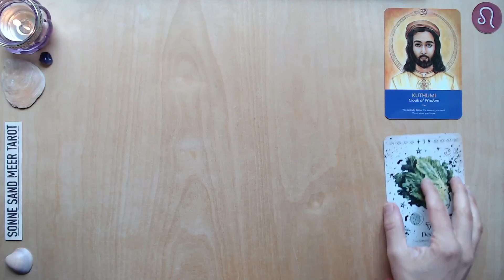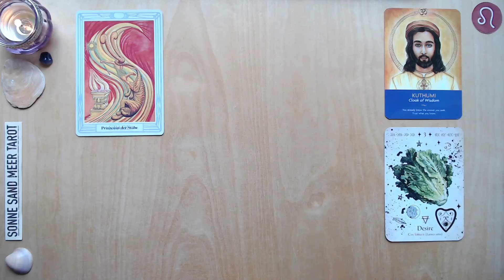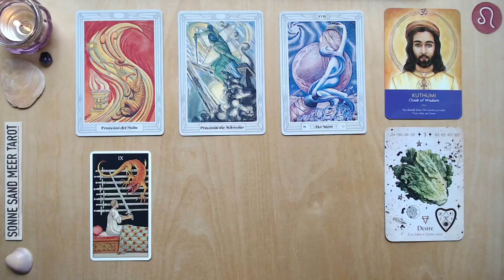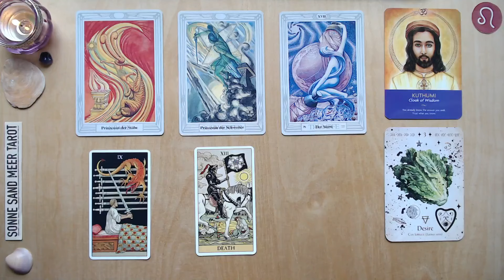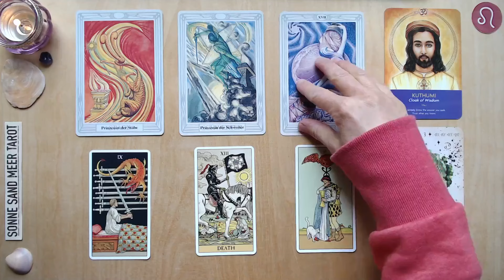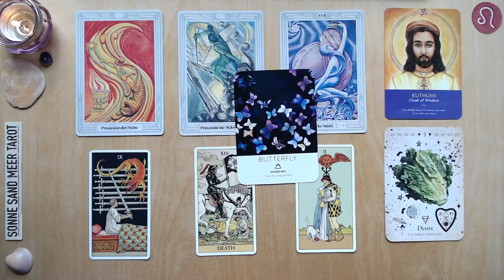LÖWE ♌️ "WUNSCHERFÜLLUNGS-KONSTELLATION 💫" - 16.-31. MAI 2024 - TAROT KARTENLEGUNG 2. Monatshälfte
Die TAROT KARTENLEGUNG für die zweite Monatshälfte vom 16. - 31. MAI 2024 für das Sternzeichen LÖWE.

Diese Tarot Kartenlegung für den LÖWE ist für ca. 2 Wochen gültig. Manchmal reichen die Energien, die in meinen Wochenlegungen visualisiert werden, aber auch über den Zeitraum von zwei Wochen hinaus - und manchmal bauen die Kartenlegungen auch über einen längeren Zeitraum aufeinander auf. Wenn du also mit einer  Tarot - Wochenlegung in Resonanz gehst, empfehle ich dir auch in die vorangehenden Tarotvideos für dein Sternzeichen reinzuschauen, da diese wahrscheinlich ergänzende Botschaften enthalten. Des weiteren kannst du dir die Tarot - Kartenlegungen für dein Mondzeichen oder den Aszendenten anschauen.